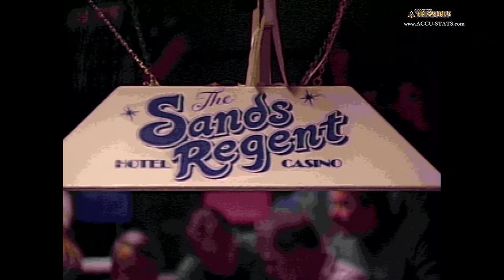9-BALL: George BREEDLOVE vs Jim REMPE - 16TH SANDS REGENCY OPEN NEVADA 1992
9-BALL – “King James” JIM REMPE, 45, and “The Flame Thrower” GEORGE BREEDLOVE, 26, played this match at the Sands Regency Open in December, 1992.  Rempe had been winning major professional pool tournaments since Breedlove was 5 years old, both here in the U.S.A. as well as Internationally.  Breedlove, who shoots fast and wields a blistering break shot, was as competitive as it gets and was on par with the best of the day.
Bill Incardona and Mike Massey had the best seat in the house with microphones.